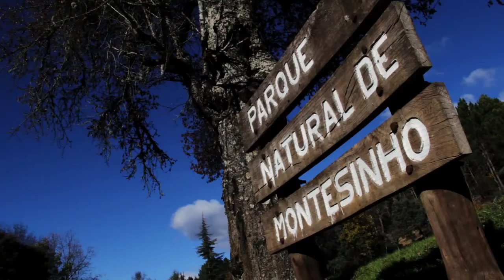5Reinos Parque Natural de Montesinho